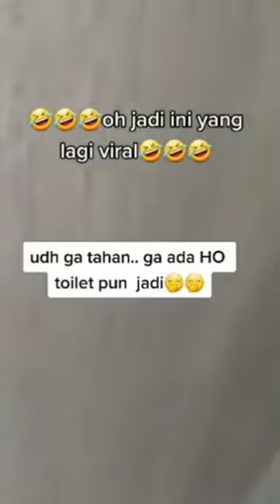VIRAL DI TIKTOK! video tak senonoh tkw di singapura tersebar